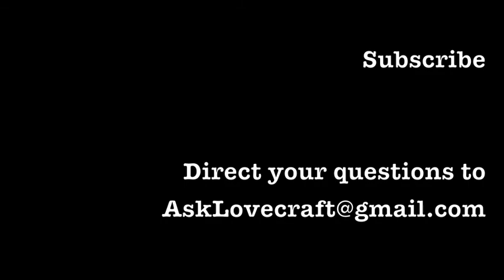Ask Lovecraft - Appealing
In which we try to show some discretion and taste.